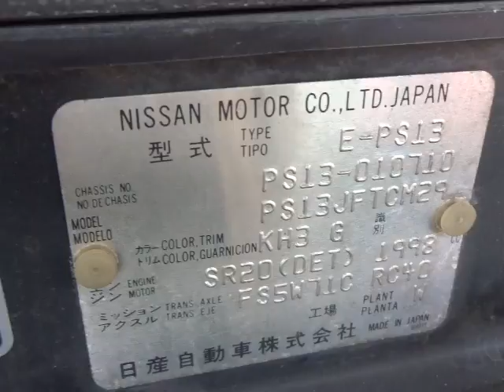NISSAN SILVIA PS1-010710